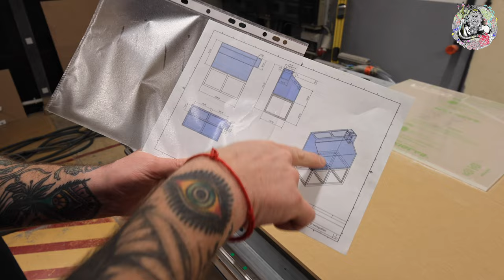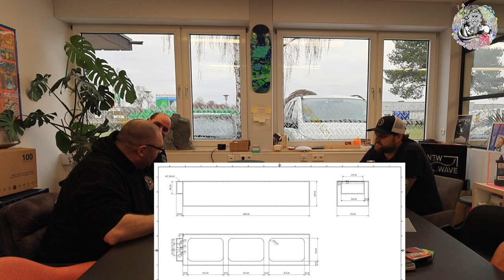Meerwasser für Anfänger Torsten Beclkenplanung bei NEW WAVE Teil 1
Ja und kaum haben wir das erste Projekt abgeschlossen.
 Das zweite in Angriff genommen.
Das zweite läuft gehen wir auch schon an die Planung des End Projektes.
zu diesem Zweck haben wir uns mit Florian Schuran der Firma New Wave getroffen in der Firma um zu sehen was geht wie kann man was umsetzen und das wichtigste natürlich vorab was kostet das Ganze?
Zudem brauchen wir für das aktuelle Projekt noch einen Spingschutz und dieser wird auch direkt mit besprochen und bestellt.
Seid also gespannt, was im Endeeffekt das Brainstorming bei New Wave ergibt,🫣